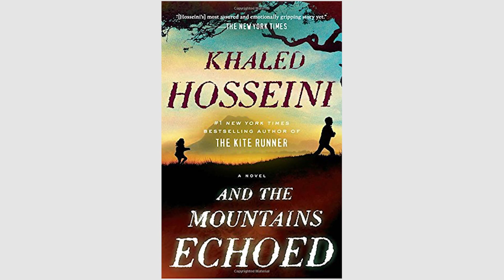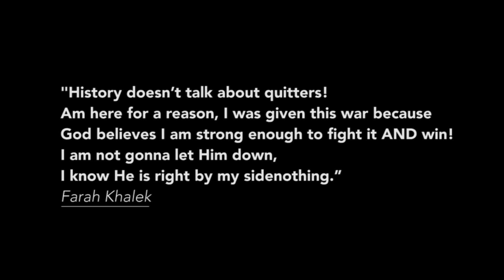A day with Farah Khaleck . Living One Day at a Time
Did an interview with Farah Khaleck and got to understand how life can pass us by when we are busy making plans. Hope this inspires you to live and enjoy your life as it did me!